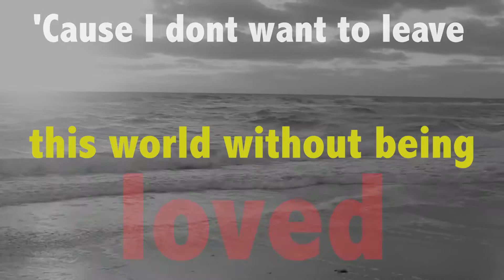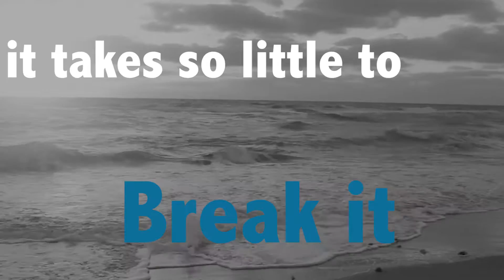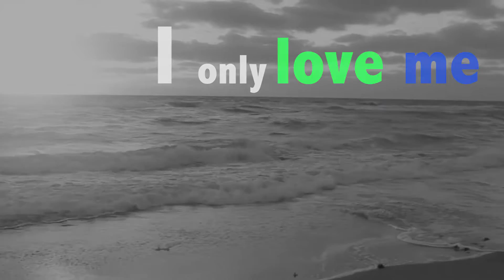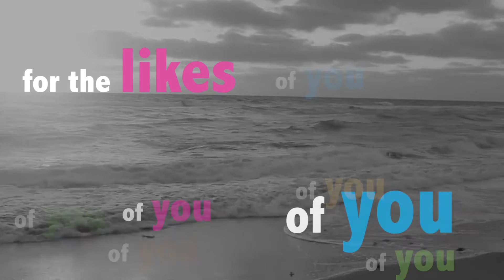Sahiry - For The Likes Of You